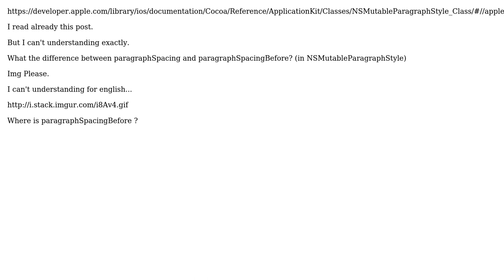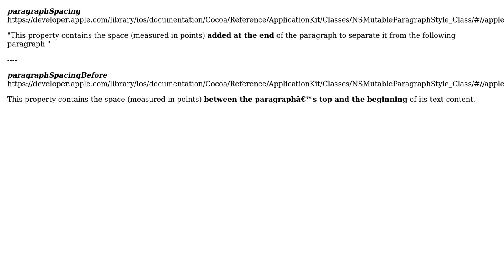What difference between paragraphSpacing and paragraphSpacingBefore? (in NSMutableParagraphStyle)?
With thanks & praise to God, and with thanks to the many people who have made this project possible! You are responsible for your own actions.